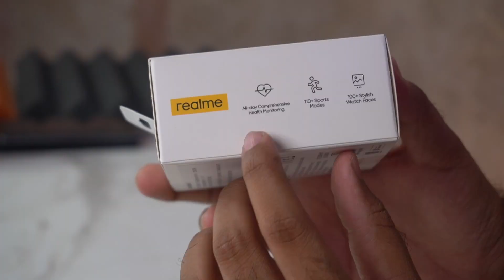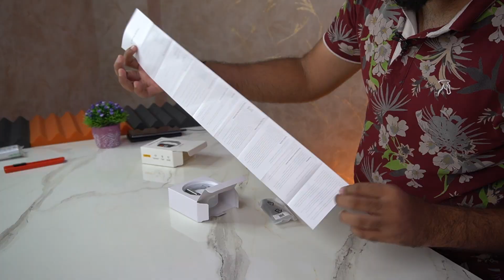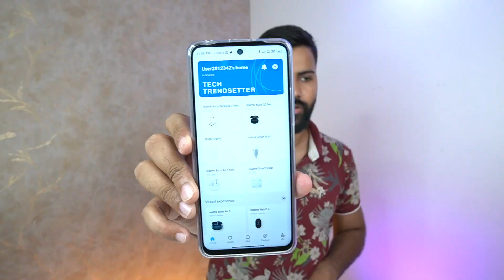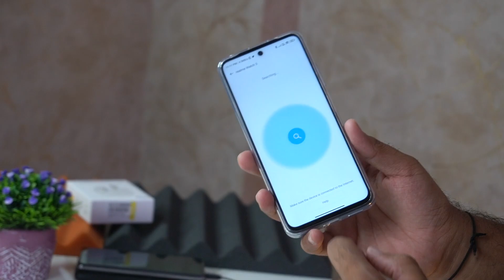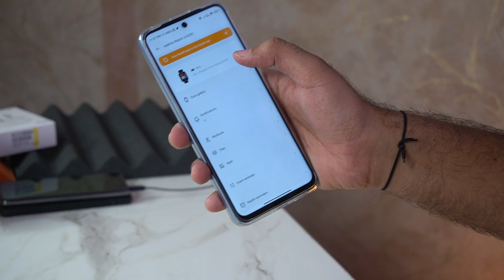Realme Watch 3 Unboxing & Review - Calling Features, 1.8" Display, Metal Frame, 7 Days Battery 🔥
Hey Guys, In this video I will do the unboxing & review of the Realme Watch 3 and tell you everything about the watch Realme watch 3 comes with 1.8 inches TFT LCD Display, Calling Features, 7 Days Battery Life, Realme Link app support and more.

VIDEO HIGHLIGHTS